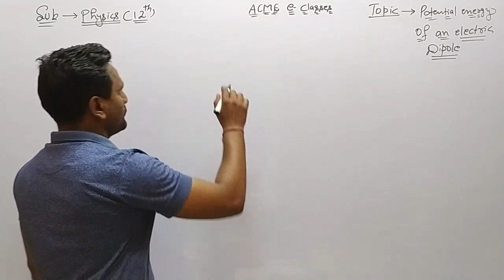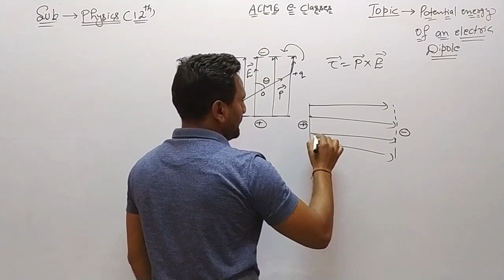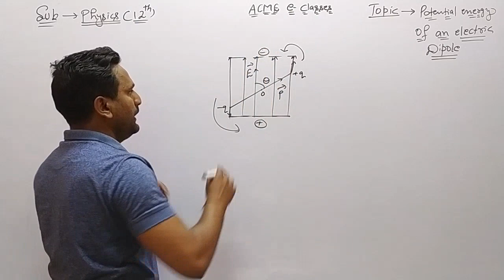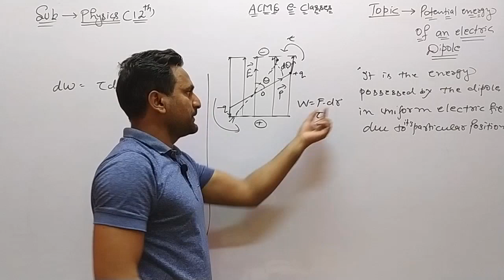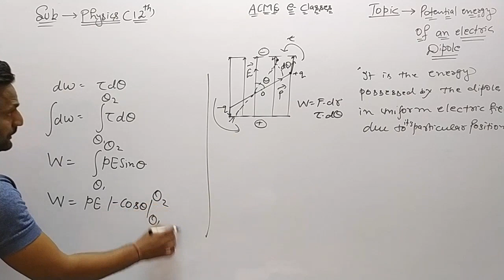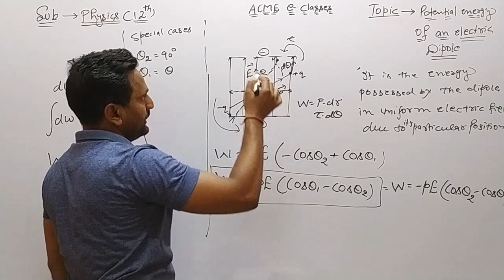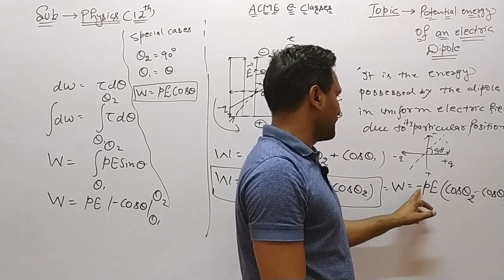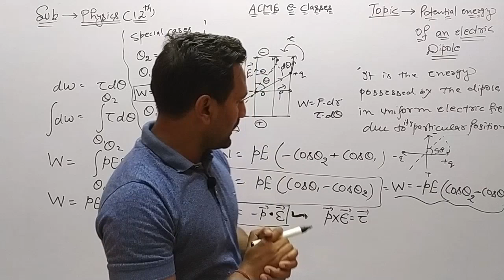#14 Physics Class12 RohitSir Potential Energy of an Electric Dipole || Electric Field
In this video we discuss last topic of electric field i.e. Potential energy of an electric dipole